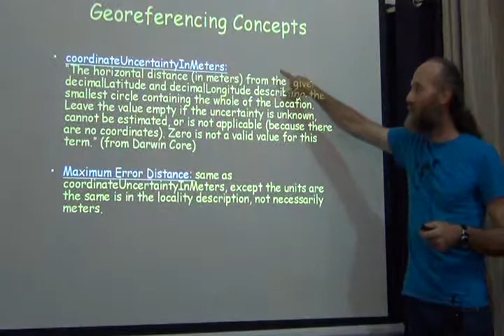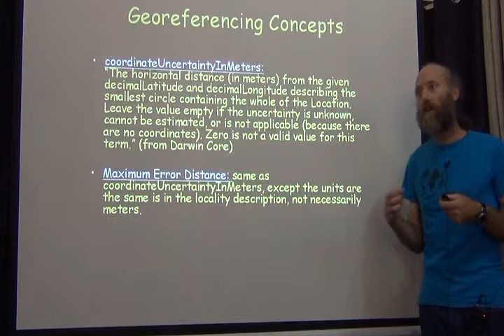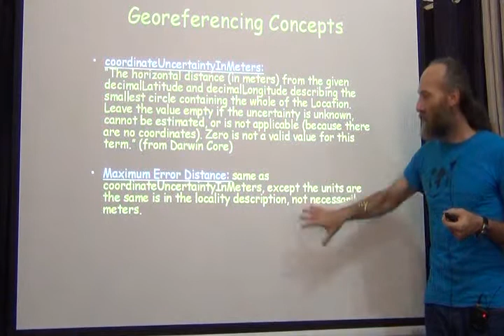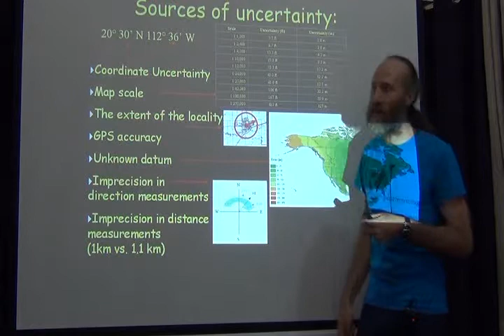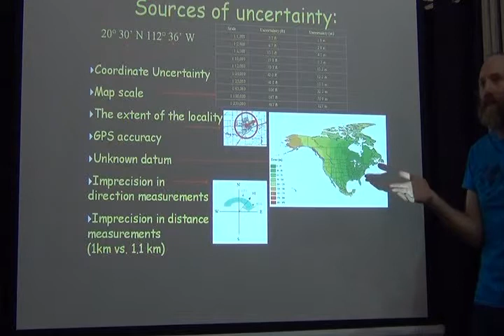BITC / Data Capture - Georeferencing Concepts - 3